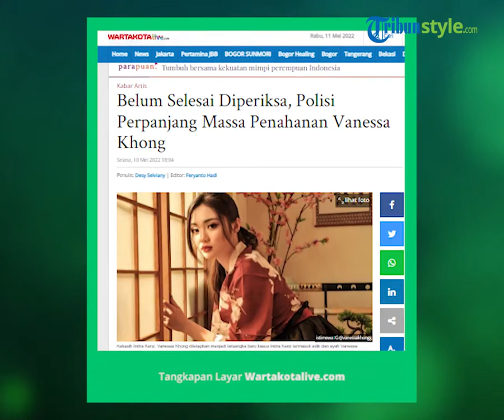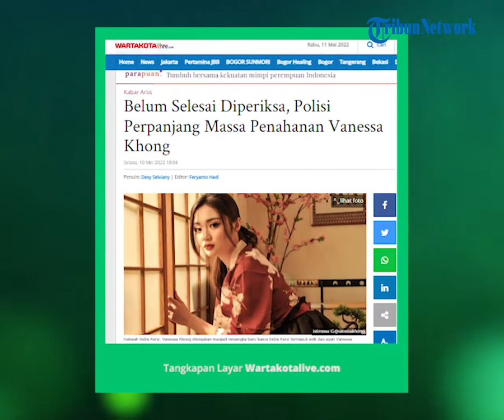Masa Penahanan Vanessa Khong dan Ayahnya Diperpanjang Polisi, Terus Diperiksa terkait Kasus Binomo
TRIBUN-VIDEO.COM -Penahanan mantan kekasih Indra Kenz, Vanessa Khong ditambah oleh Bareskrim Polri.

Kabag Penum Divisi Humas Polri, Kombes Pol Gatot Repli Handoko mengatakan saat ini pemeriksaan Vanessa Khong terkait dugaan tindak pidana pencucian uang (TPPU) kasus investasi bodong binary option platform Binomo belum selesai.

Begitu juga dengan pemeriksaan tersangka lainnya yakni ayah Vanessa Khong Rudianto Pei dan adik Indra Kenz Nathania Kusuma belum selesai.